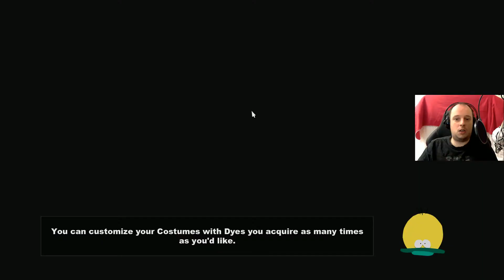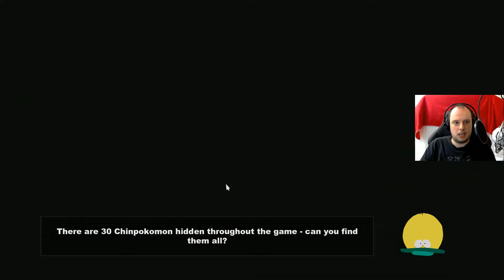[HD] [GER] [Blind] Let´s Play South Park SoT - Uncut #13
Mein Let´s Play zu South Park The Stick of Truth live aufgenommen.